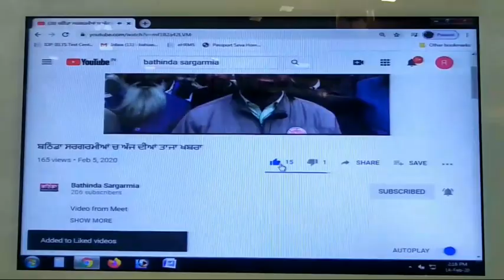Bathinda ਫਰੀਡਮ ਫਾਈਟਰ ਉੱਤਰੇ ਸੜਕਾਂ ਤੇ ਹਨੂਮਾਨ ਚੌਕ ਚ ਕੀਤਾ ਰੋਸ ਮਾਰਚ